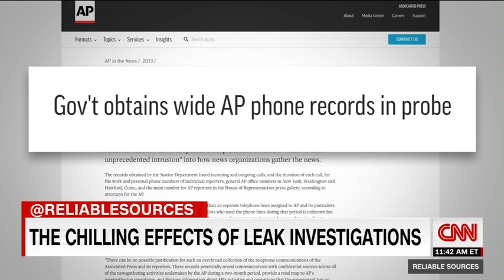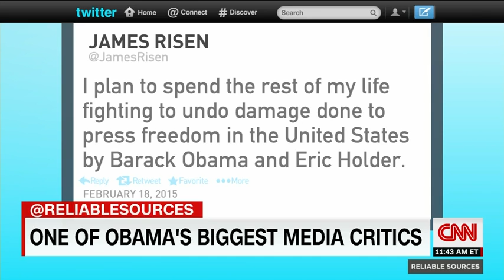How journalists were affected when Obama's Justice Department targeted leakers